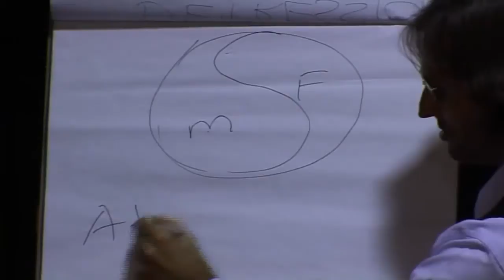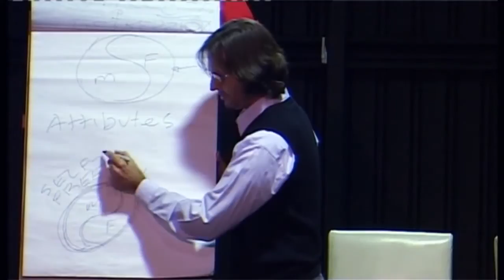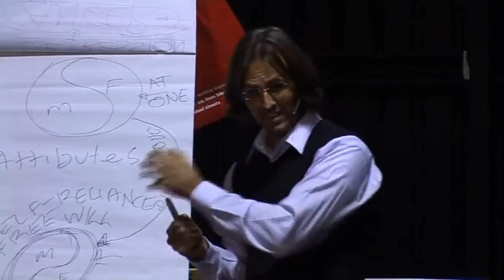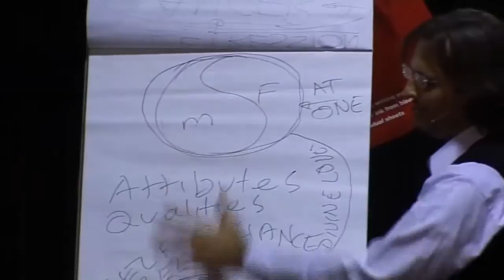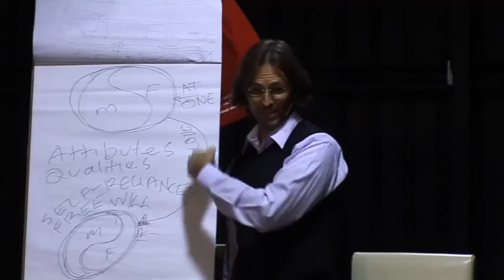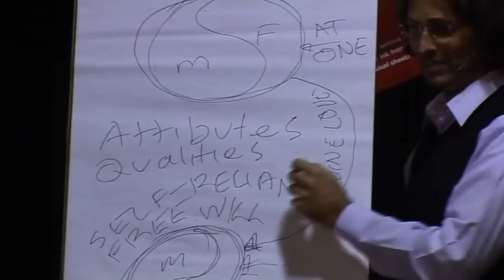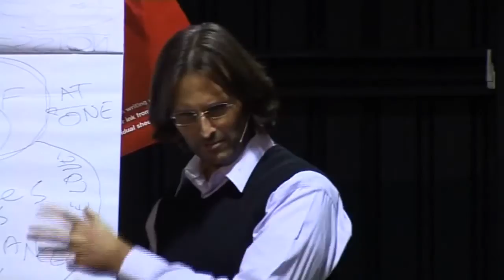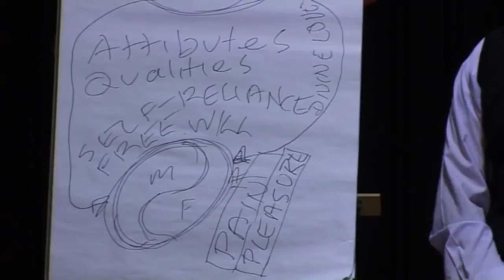Jesus on God as an Entity Separate to Us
Jesus explains more about God and how he/she is, in fact, an entity separate from ourselves.

This is a section of the presentation by Jesus entitled "20100530 General Discussion - Q&A From People In Melbourne S1P1".

dtstart:002435:
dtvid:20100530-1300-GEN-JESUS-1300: